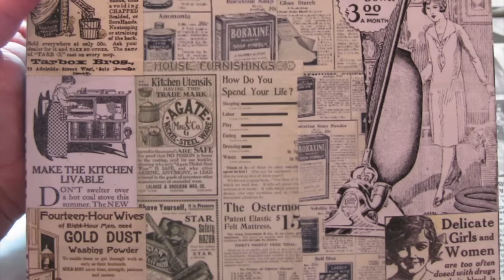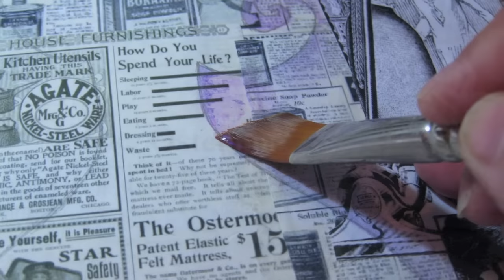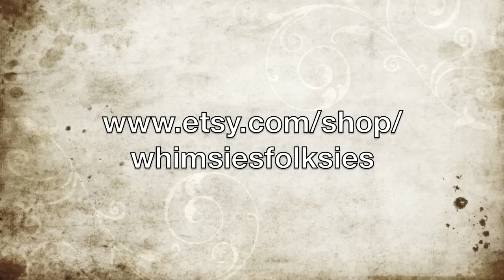Domestically Challenged - Mixed Media Art Girl Tutorial by Joann Loftus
"Domestically Challenged" - Mixed Media Collage Tutorial by Joann Loftus